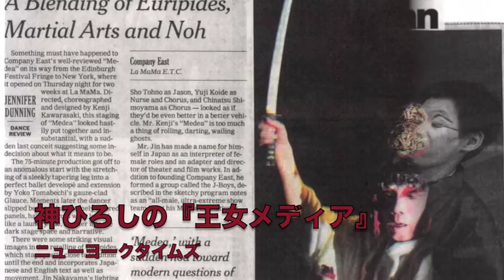神ひろし秘蔵映像・ミュージカル「Success・別れの詩」１初男性ストリップ・共演 大石吾朗